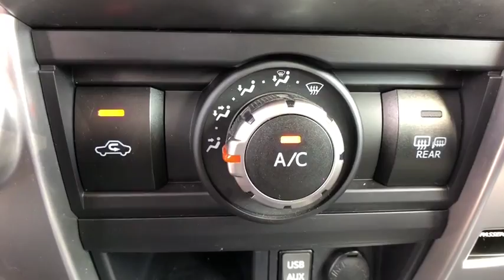2016 Toyota 4Runner Longwood, Orlando, Lake Mary, Sanford, Daytona Beach, FL X755584C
Silver Used 2016 Toyota 4Runner available in Longwood, Florida at Parks Toyota. Servicing the Orlando, Lake Mary, Sanford, Daytona Beach, FL area.

Parks Toyota
1701 South Woodland Boulevard

Racy yet refined, this 2016 Toyota 4Runner represents a seamless convergence of unparalleled power and beauty. With a Regular Unleaded V-6 4.0 L/241 engine powering this Automatic transmission, this ride is an intoxicating mix of precise machining and allure. It comes equipped with these options: Window Grid Diversity Antenna, Variable Intermittent Wipers w/Heated Wiper Park, Valet Function, Trip computer, Transmission: Electronic 5-Speed Automatic w/OD, Transmission w/Sequential Shift Control and Oil Cooler, Tailgate/Rear Door Lock Included w/Power Door Locks, Systems Monitor, Single Stainless Steel Exhaust, and Side Impact Beams . Visit Deland Toyota at 1701 S Woodland Blvd, Deland, FL 32720 today.